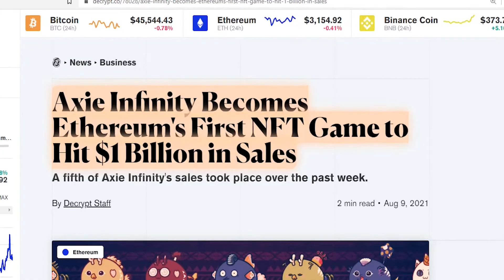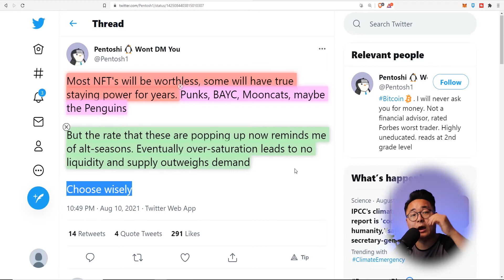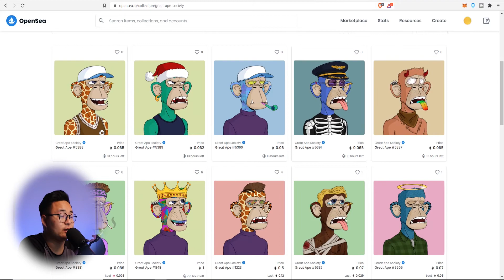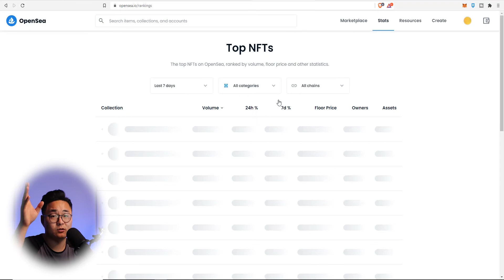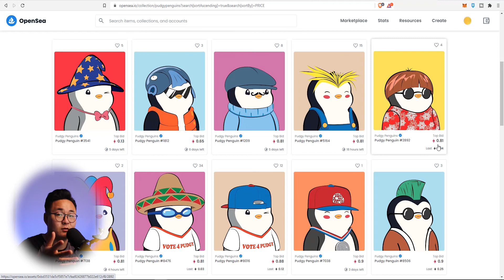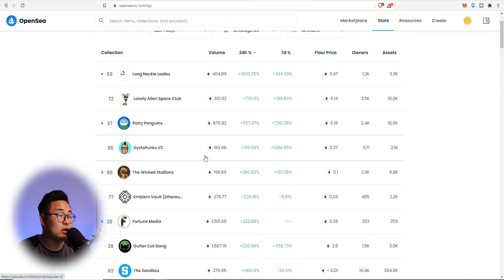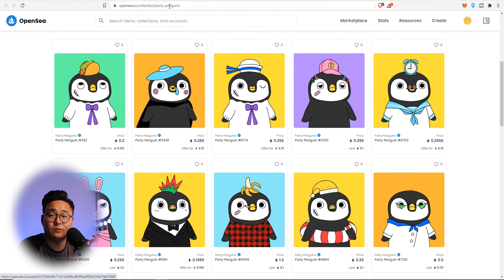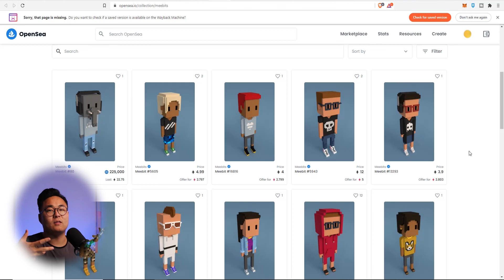EXCITING STUFF with NFTs, Digital Arts, and Play To Earn (P2E) Games Dominates Ethereum Network!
With the EIP-1559 proving to be beneficial for the whole Ethereum Network, NFTs, Digital Arts, and Play To Earn (P2E) Games allow reap the benefits and rewards as each one of them continues to get public recognition storming up several trends around the world!

Make sure to watch this video as these are exciting days ahead for the cryptocurrency space and I truly believe that this is overall a good sign for all the Ethereum enthusiasts out there!

- NFTs (Non-fungible Tokens)
- Crypto Digital Arts
- Play To Earn (P2E) Games / Crypto Games
- Ethereum Network

Timestamps
0:00 Introduction
0:30 EIP-1559
0:51 Axie Infinity
1:51 NFT Arts
2:40 OpenSea
6:17 DappRadar
9:10 Conclusion